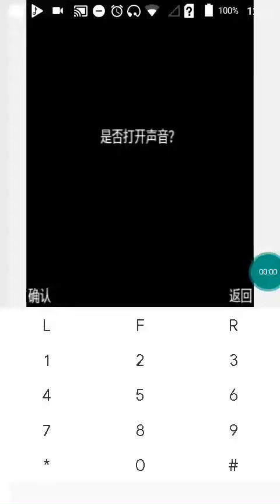【JAVA GAMES】 神魔 - J2me Loader